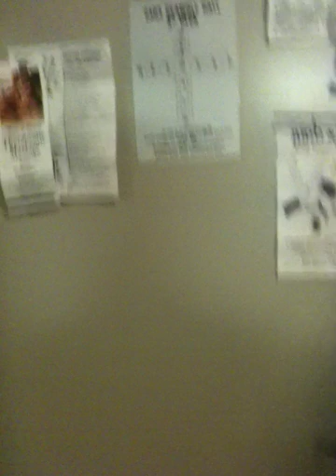A day in the life of a Navy Nuke Ep. 1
I decided to help out everyone interested in the Navy Nuke program. Idk if I'm allowed to do this or not, but screw it. I know it'll help a lot of people. I think this is week 11 of A school. I'm one week away from being half way done with 1/3 of my schooling. I am an ET in training with a GPA of 3.18.